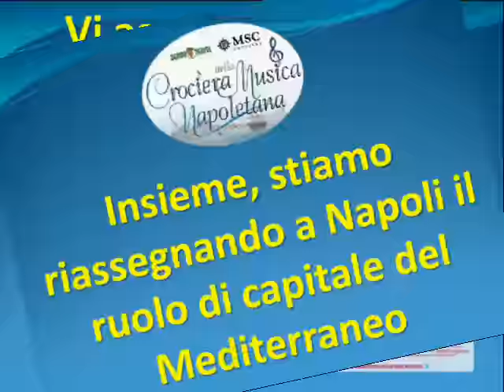Crociera della musica napoletana - tutti gli artisti che ne hanno fatto parte nel corso degli anni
La Crociera della Musica Napoletana è un'iniziativa itinerante organizzata dalla scoop travel service srl di Napoli dedicata alla canzone classica napoletana, che tende a valorizzare un aspetto trascurato del patrimonio culturale partenopeo in un'ottica di creazione di un prodotto turistico destinato a dar lustro a tutta la città.